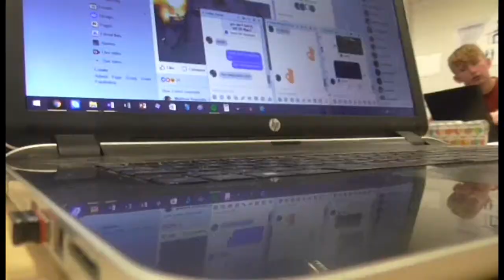VEDO 2017 Day 16 - All The Good Stuff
VEDO Day 16 had some pretty good stuff in it!

Main Street by Michael Aranda.